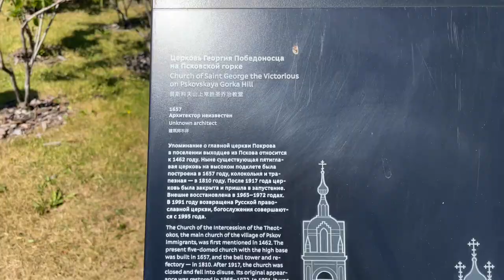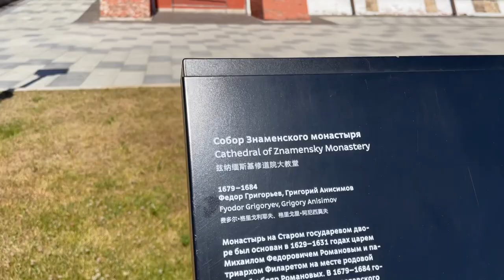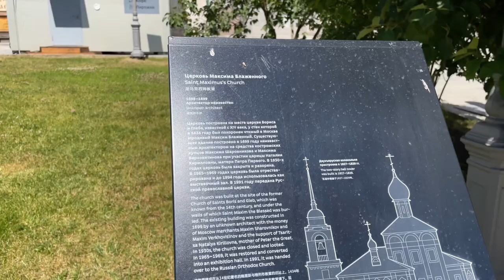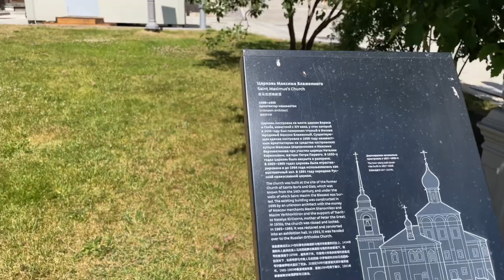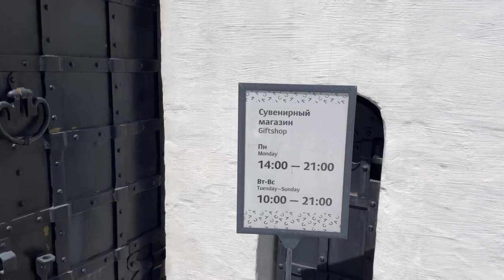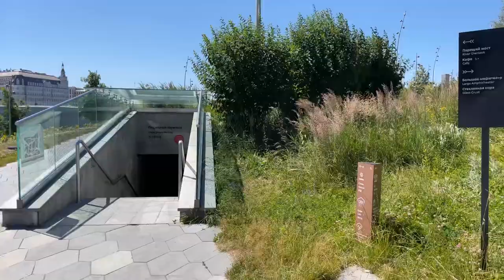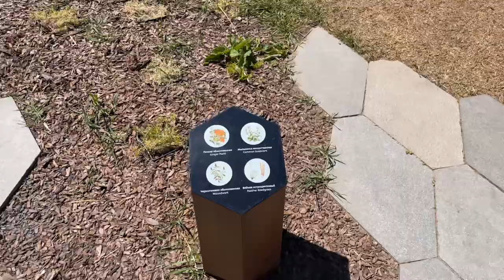Zaryadye Best Park in Moscow more than million plants Flying Bridge Russia 4K Парк Зарядье Москва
Time magazine included Zaryadye Park, the only site from Russia, in the list of the best places in the world in 2018
 In 2018, the Zaryadye complex was recognized as the "project of the year" according to the world's leading architectural publication Archdaily in the "Public Architecture" nomination
 In March 2019, the park received the main jury prize at the international MIPIM Awards in Cannes

The area got its name from the area, which was located “behind the rows” of trading shops - meaning the Lower trading rows behind the Moscow Kremlin, which stretched from the Moskva River to Varvarka along Moskvoretskaya Street [2] [9].

 The first mention of Zaryadye dates back to 1365, but settlements of merchants appeared here already in the 12th century[10].  In the XVI-XVII centuries, Zaryadye was a rather prestigious area, which was inhabited by artisans, clerks, Russian and foreign merchants[1][2][11].  The layout of the district was formed by the 17th century[10].  Under Ivan the Terrible, Mytny Dvor appeared on Varvarka Street in 1555, which included a complex of buildings, including the English Compound - currently it is a restored historical monument, since 1994 - a museum, a branch of the Museum of Moscow[1][11]  .

 In the 19th century, the area was mainly built up with stone buildings, in which ordinary people settled - artisans, loaders who worked on the pier, merchants, clerks, and innkeepers.  Also, this area, due to the large number of Jews, has become a kind of Jewish ghetto.  In 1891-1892, about 20 thousand Jewish families were forcibly evicted from Moscow, Zaryadye began to decline, gradually turning into a kind of slum[10].

 In Soviet times, the territory of Zaryadye was allocated for the construction of the Rossiya Hotel, the largest hotel in the world at that time.  It started operating in 1967, but by the 1990s it began to make losses and was closed[1][11].  For several years there was a plan to build a new hotel complex on this site, until in 2012 Vladimir Putin proposed organizing a park on this site[12].